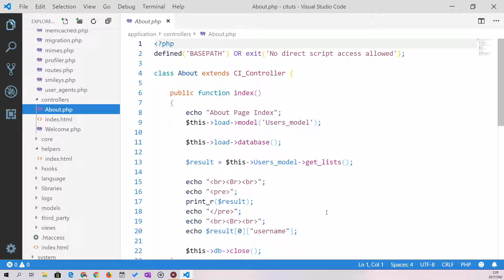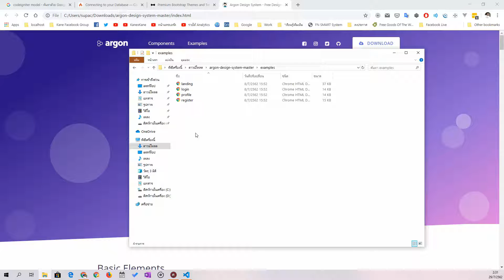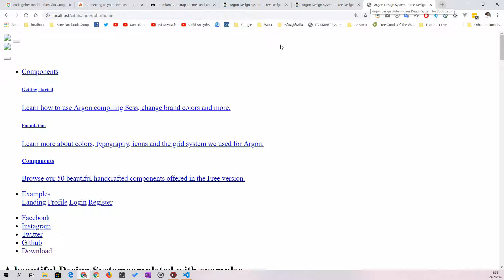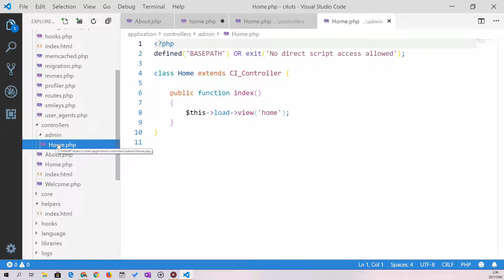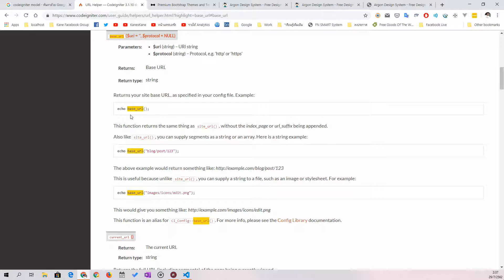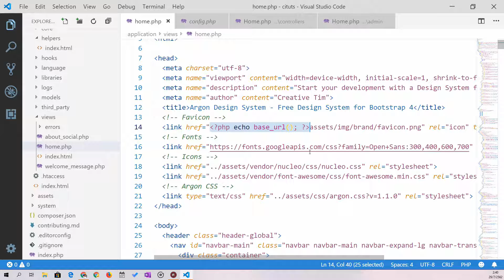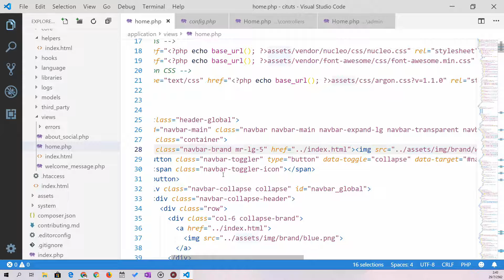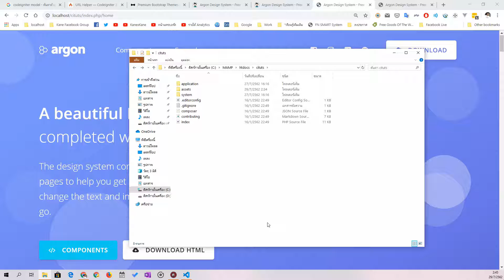Codeigniter Tuts ตอนที่ 8 ประกอบ HTML